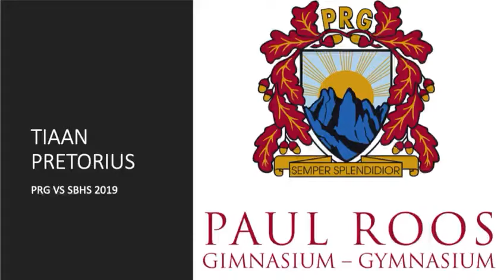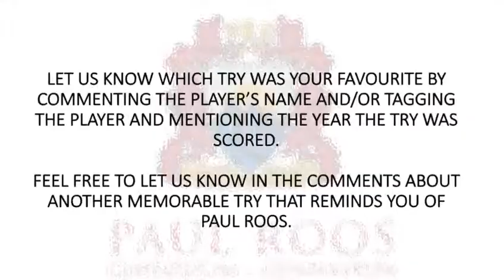Paul Roos Gymnasium Memorable tries 2014 - 2019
Let us know which try was your favourite by commenting on the player's name and mentioning the year the try was scored.

Feel free to let us know about another memorable try that reminds you of Paul Roos. Give us the player's name, the year the trie was scored and the game that was played.